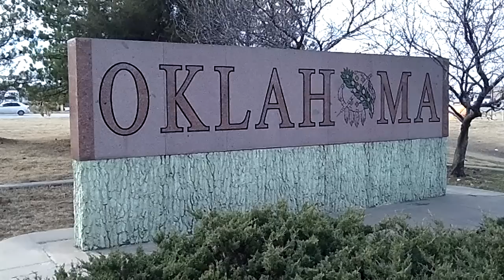EL PALOMITO DE GUANAJUATO entrevista para Televisa en Oklahoma y Arkansas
EL PALOMITO DE GUANAJUATO CON SU TUBA NORTENA, TEL. PARA CONTRATACIONES, sR. ANTONIO: 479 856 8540  - dISCOS AMERICA Y REALEZA RECORDS -  Con sus exitos UN MAR DE VINO, ESTA NOCHE ANDO DE SUERTE, ETC.